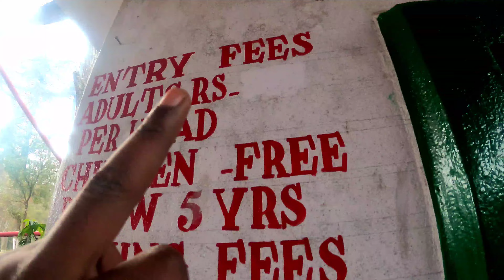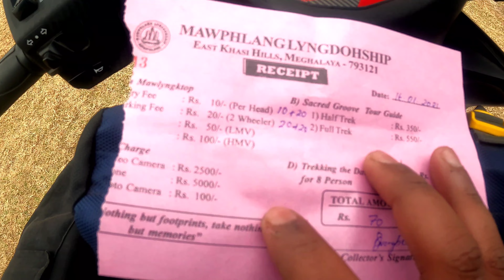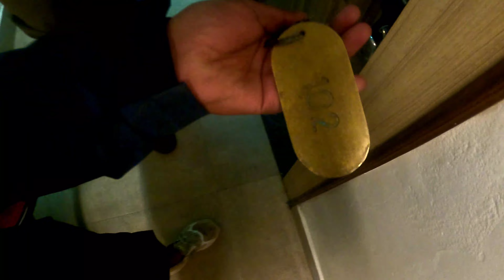Street food of siliguri Meghalaya